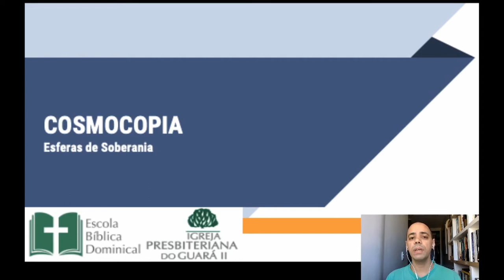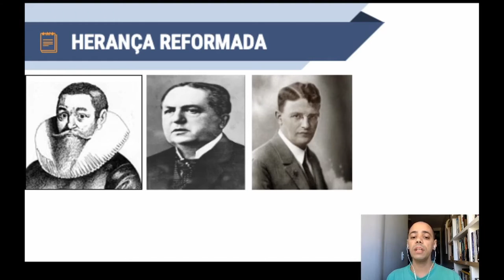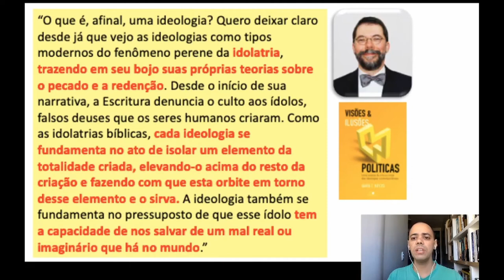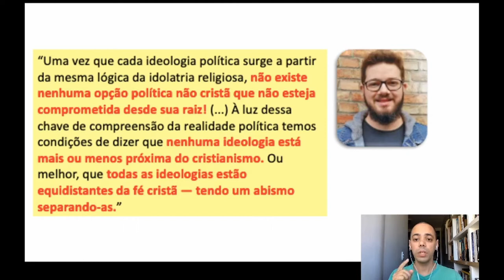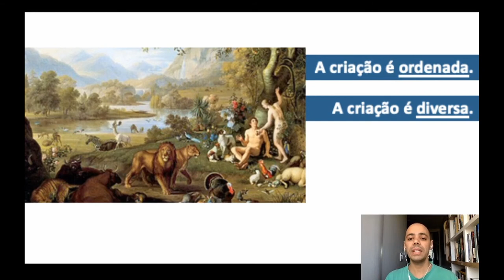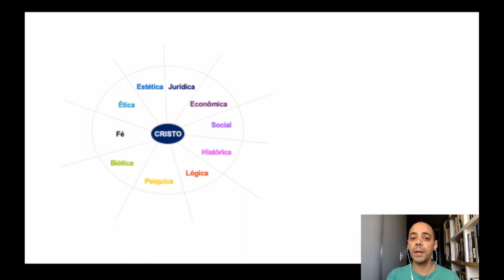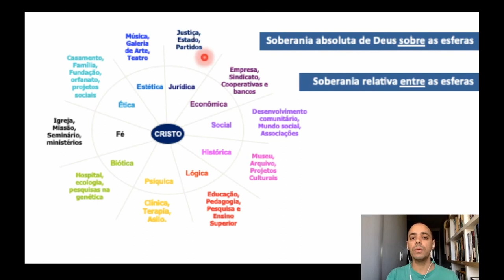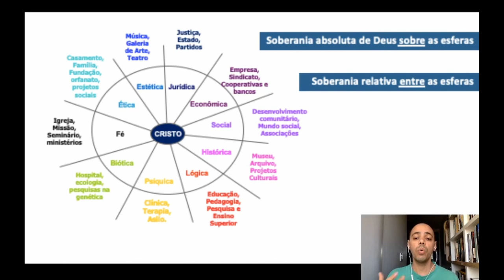EBD ONLINE - COSMOCOPIA, COSMOVISÃO CRISTÃ - AULA 8 Soberania das Esferas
• Título da Mensagem » Soberania das Esferas
• Professor » Thiago Almeida
• Texto Bíblico »

• Aula transmitida às 11h00 do dia 26 de Julho de 2020 na Igreja Presbiteriana do Guará II – IPGII. ⤵

💎 Acompanhe a Igreja Presbiteriana do Guará II 💎